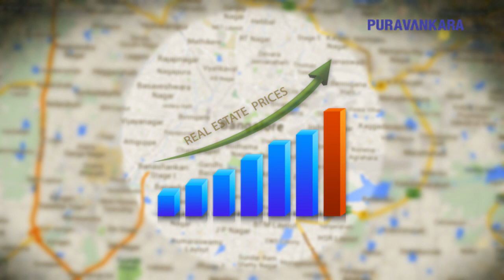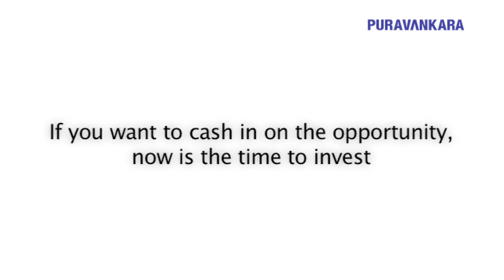The Sound of Water By Puravankara Location Video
The Luxury Villa in Bangalore @ Bannerghatta road.